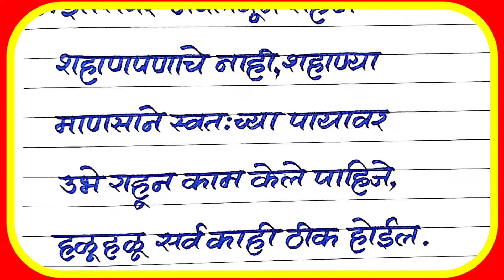swami_vivekananda_quotes